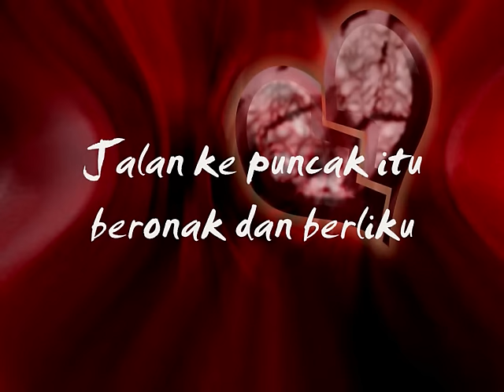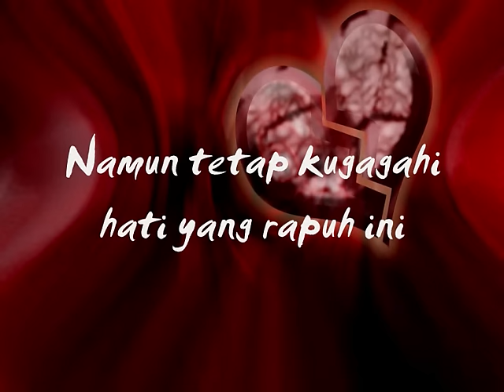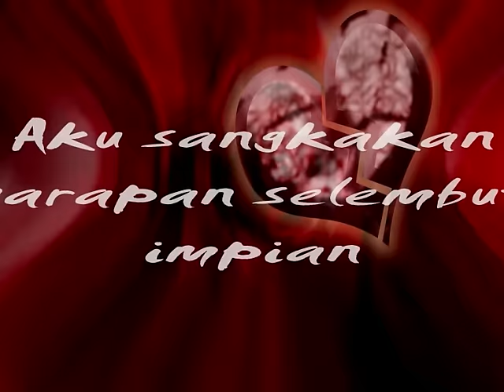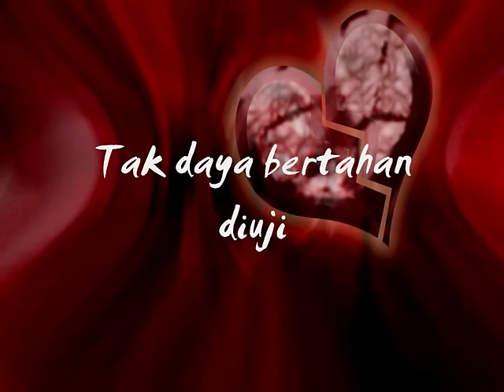Hati Yang Rapuh - Rahimah Rahim